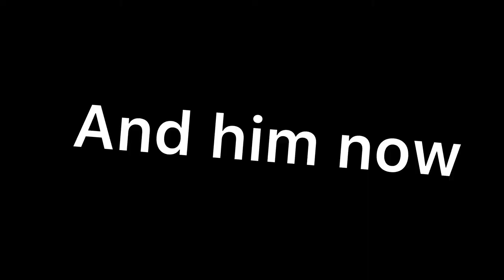IntroVideo | American Staffordshire Terrier 🐕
Facebook Jayquon small
 Instagram Therealjayquon